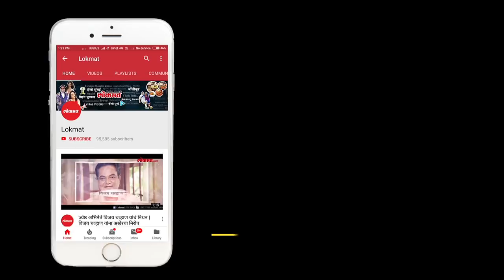Protest against a Mosque | Sion Panvel Highway Jam | Navi Mumbai News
The protest against a mosque in Navi Mumbai, due to which Sion-Panvel highway was disrupted.